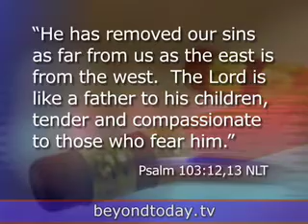Beyond Today: Eraser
Change your life for the better and utilize that great spiritual eraser.